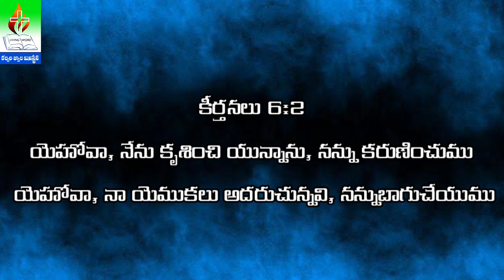స్వస్థత పొందాలంటే || To be healed